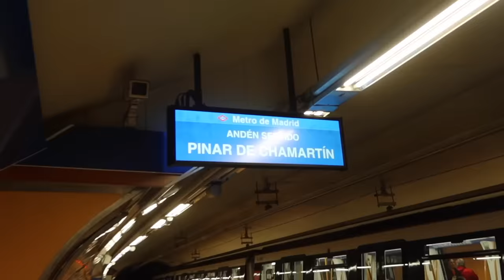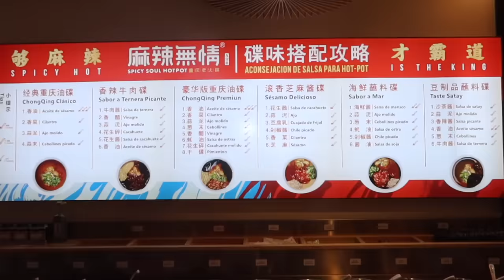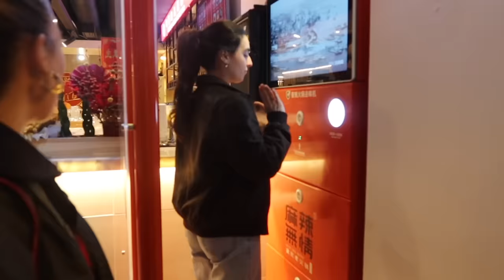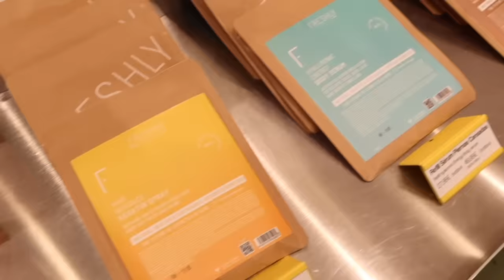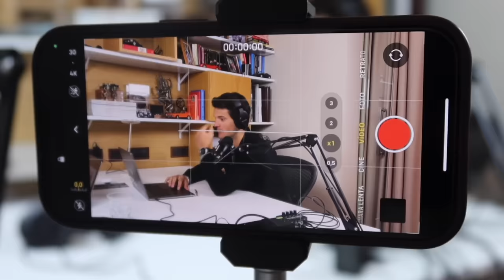VLOGMAS 12 - Hotpot con It's lava, ideas de regalos y muchos proyectos "secretos" 🤭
Holaaaa chicas!!!

Perdon por llegar tarde!! Hoy doblete, más tarde tenéis el vlogmas 13!!

Aprovechad!

lovee uu🥰🥰